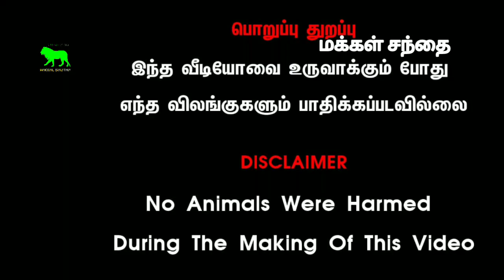6-12-2021குன்னத்தூர் கோழி சந்தை நிலவரம்